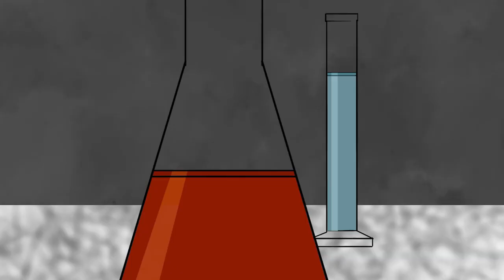The NOmeglers (Matt Rose Supervillain Team)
Matt Rose asks strangers to come up with a team of supervillains. Edgier 90's/00's interpretation of the mob of the millennium... or degenerates of the decade... or yee-hoots of the year...

If anyone wants to know the reasoning behind these designs:
• Dusk Devil is basically the Sandman. So, whirlwinds of sleeping potions. Creation must conjure the greatest espresso to stay alive.
• Big D is the evil hulk-y clone of Baywatch-era David Hasselhoff... so it's David Hasselhoff 2 vs. the love child of Bruce Lee and Dwayne "The Rock" Johnson.
• Zay is just evil Batman and his color scheme is a little bit reversed. And he likes kicking ice cream from children's hands.
• Vibe... Probably animated a bit more than necessary tbh
• I'm still confused about Death King's powers but I hope the shoes are professionally long enough. Thought he'd be in an endless mind battle with Ari.
• John's just a cranky old man. I think that's pretty intimidating.